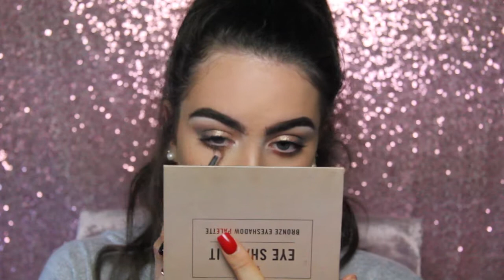full face of products i HATE!!!!... GONE HORRIBLY WRONG !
Hey guys !! So today I filmed this look which is a full face of products that I HATE! Just a disclaimer that i am not dissing these brands, or saying they're bad products, they just don't work for me personally.